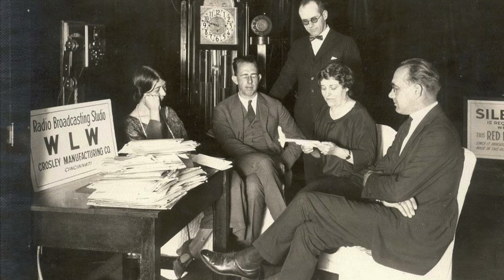The Crosley Bridge, Vernon, Indiana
Powell  Crosley  was  a  wealthy  entrepreneur  from  Cincinnati,  Ohio  who  purchased  thousands  of  acres  of  ground  in  Jennings  County,  Indiana.  Here's  the  story  of  the  bridge  he  had  built  for  his  personal  use  over  the  Muscatatuck  River  which  ran  through  his  property.  Unfortunately  the  bridge  is  now  closed  to  traffic.